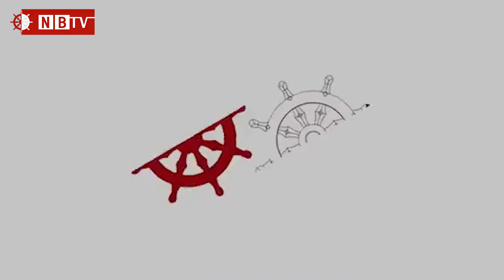पाल्टुल रिन्पोछे द्वारा रचित सर्वोत्तम गुरुको उपदेश व्याख्या भाग २ श्रंखला ६४-Ang Phuri Sherpa NB TV